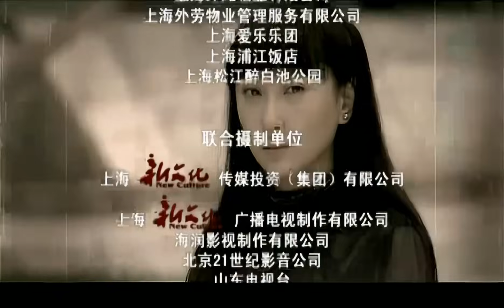大亨 28（吴秀波搅动上海滩风云，演绎最长情的黑道大哥传说，吴秀波，文章 领衔主演）